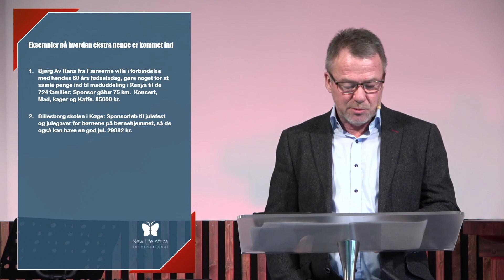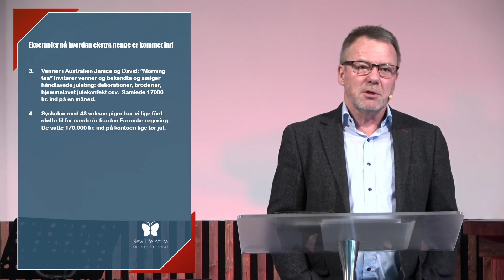Guds trofasthed | Leif Madsen - 17-01-2021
Se eller gense søndagens prædiken. Er du ny i kirken? Følg os på vores Facebook side, hvor der bliver lagt informationer op om kirkens aktiviteter. Du kan også gå ind på vores hjemmeside, hvis du ønsker at være en del af vores nyhedsmails.

Har du brug for forbøn vedrørende søndagens prædiken eller noget andet, henviser vi til kirkens to præster. Du kan finde deres kontakt info på følgende

Må Guds rige velsignelse skinne over dig 😊

Ønsker du at møde op fysisk til en gudstjeneste, er adressen Blåhøj Stationsvej 27, 7330 Brande

Du er velkommen til at skrive en kommentar, hvori du kommer med forslag til forbedringer af videoens kvalitet osv. Vi vil meget gerne høre fra dig 😉